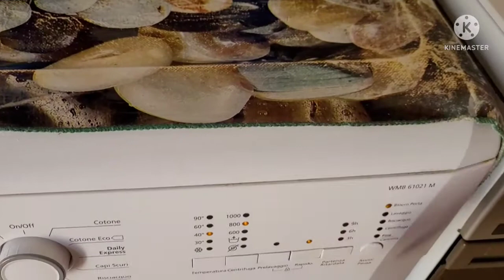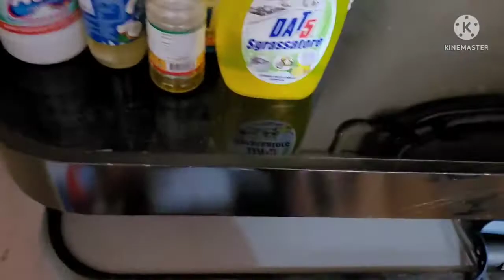Routine vlog || Routine works || sunny ☀️ day 🥵 || Aloo Andy (Egg) for lunch 😋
In this video I am sharing Routine vlog || Sunny ☀️ day 🥵 || Aloo Andy (Egg) for lunch 😋